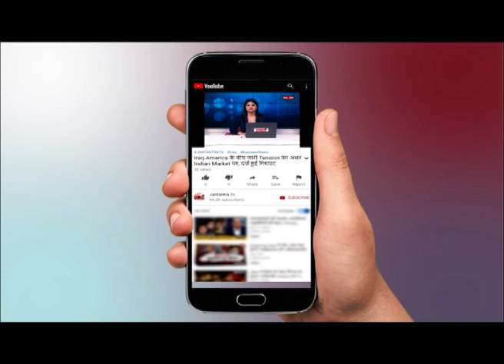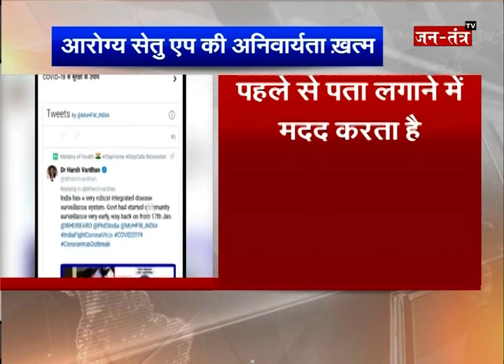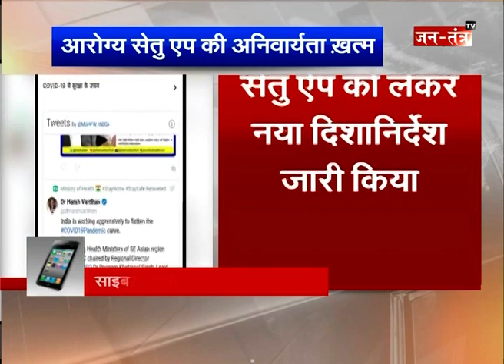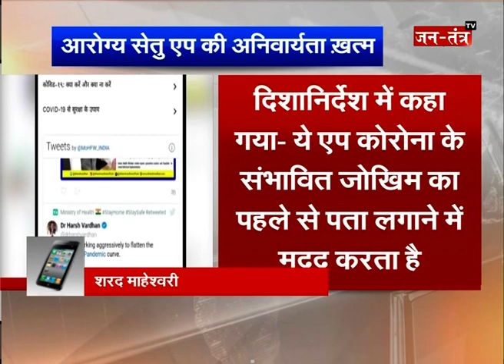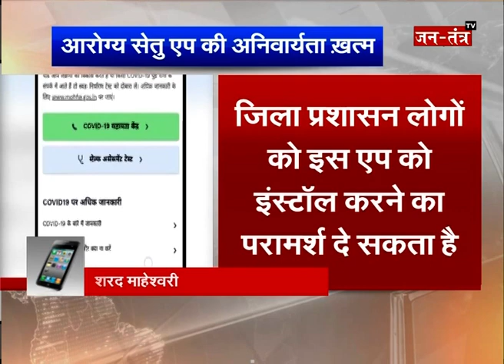Aarogya Setu App पर सरकार का यू टर्न, ख़त्म की अनिवार्यता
WATCH Aarogya Setu App पर सरकार का यू टर्न, ख़त्म की अनिवार्यता ON JANTANTRA TV